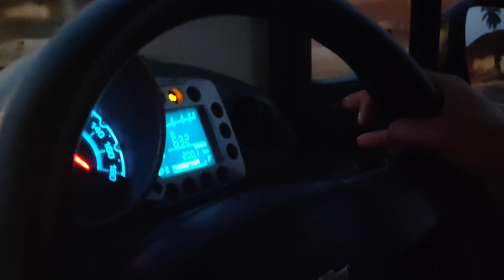Road Trip from Coonoor Ooty Bandipur Forest & Bangalore | Drive through tiger reserve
This is the 3rd part of our road trip. Our Journey started from Conoor,  Ooty, Bandipur Forest and finally to Bangalore. On our way back we spotted Elephants a few times, Deers, Peacock which are a normal phenomena when on drive through this jungle.
This route provides the best that any road trip can deliver. One must do this trip for the nice experience of forests, mountains, hill station, wild life.

Video Shot using Oneplus 7

and all my videos are shot on Oneplus 7